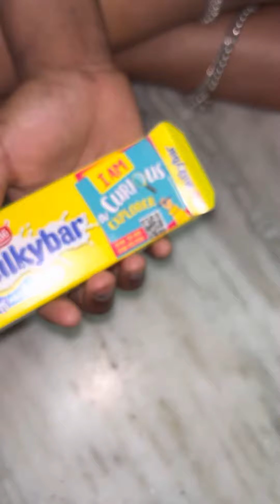Milkybar - explore curious 27-3-23